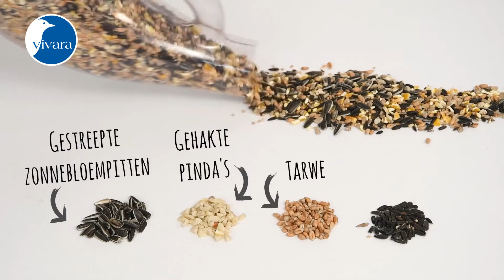Vivara Premium Voedertafelmix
De samenstelling van dit voer is rijk gevarieerd. Het hoge percentage olierijke zaden zoals zonnepitten maakt dit voer tot een premium voeding en zorgt ervoor dat het zowel bij zadeneters als ‘vetliefhebbers’ in de smaak valt. U kunt deze mix het hele jaar door aanbieden op voedertafels en als grondvoer. (Grond)vogels, zoals mussen, roodborstjes, vinken, groenlingen, merels en duiven genieten optimaal met deze mix.